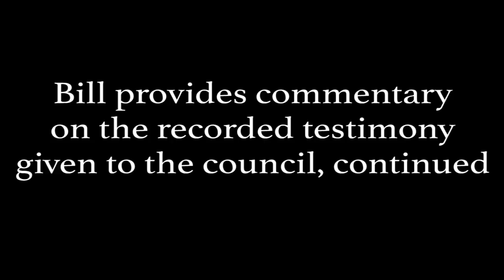The Excommunication of Mormon Bishop and Podcaster Bill Reel Pt. 3 | Ep. 1027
On December 2, 2018, Mormon Bishop and podcaster Bill Reel was excommunicated from the Mormon church for apostasy. In this Mormon Stories Podcast episode we speak with Bill about the disciplinary council. We will play the recording of his disciplinary council defense, and allow Bill to offer a play-by-play commentary. We will conclude by discussing Bill’s reactions to the verdict, and talk about what comes next for Bill and Mormon Discussions.

Hat tip to Miles Germer for editing the disciplinary council audio.

Our overall mission is to:
1. Facilitate informed consent amongst LDS Church members, investigators, and non-members regarding Mormon history, doctrine, and theology
2. Support Mormons (and members of other high-demand religions) who are experiencing a religious faith crisis
3. Promote healing, growth and community for those who choose to leave the LDS Church or other high demand religions